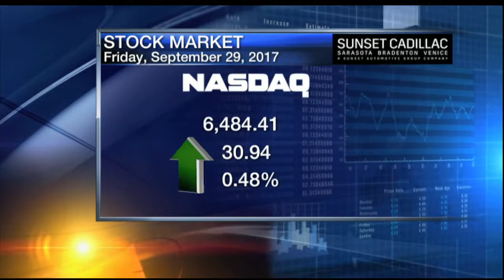Jeff Stern Wall Street Report - Friday September 29, 2017